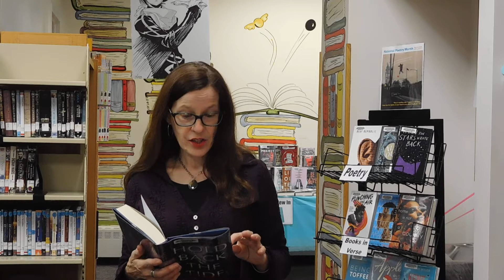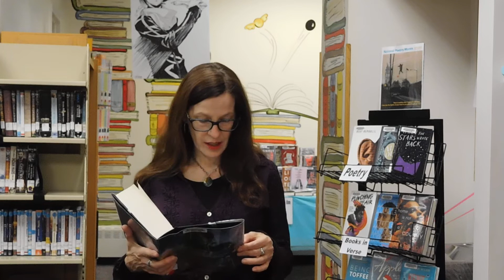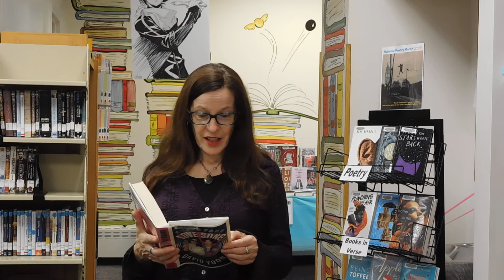What I'm Reading in May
The "To Be Read" jar is back (!) and we'll use it to help select the books Literary Mary will read in May!Books included:The Poetry of Secrets by Cambria Gordon; Hold Back the Tide by Melinda Salisbury; Chain of Iron by Cassandra Clare; Super Fake Love Song by David Yoon, and Queen of Nothing by Holly Black (Bonus Book!!!)